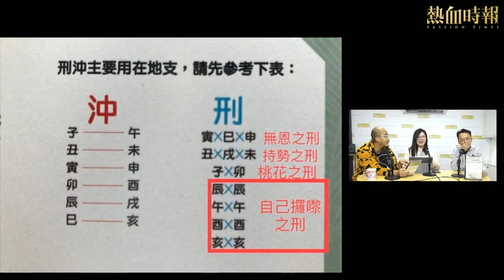【Prime】《天佑義民》第103集︰情人節教你睇姻緣 3分鐘節目精華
【Prime】《天佑義民》

第103集︰
情人節教你睇姻緣 3分鐘節目精華

Prime節目重溫只限付費訂戶，請即訂購PassionPrime

主持：君不見、黃洋達、阿火